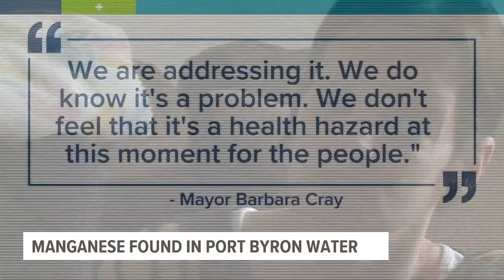High manganese levels found in Port Byron wells; residents concerned over sediment in water | WQAD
The village says the levels do not pose a health risk to adults at this time, but residents say they've been finding a brown sediment in their water for years.